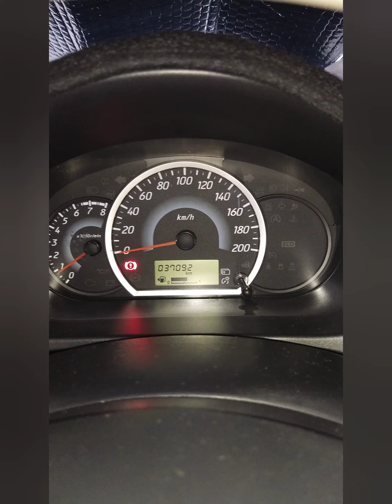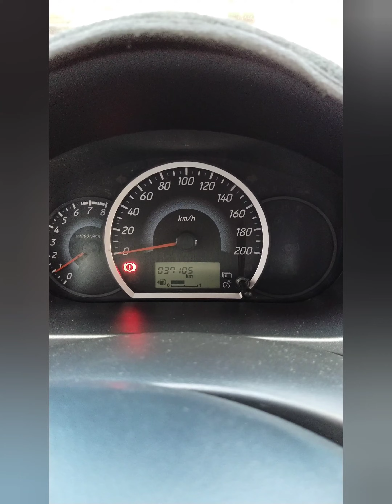How to Fix? Keyless operation warning blinks/Mirage G4|Racool Air-conditioning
3mins to reset your Mirage G4 Keyless operation warning blinks|Racool Air-conditioning